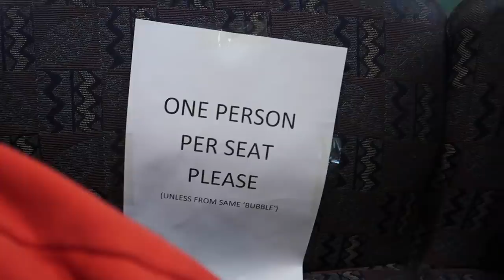MASSIVE LIFE UPDATE | Emma Stevens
Hey Guys!! I hope you guys are all keeping safe and well and all the kiwis reading this are enjoying a little more freedom with level 2 (remember to keep those gatherings with your pals under 10!!) but here's this week's video which started as a vlog and ended up as a sit down video. Please please listen right till the end because I address and answer A LOT of things I know you guys are curious and wondering about. But apart from all that, enjoy the video and make someone smile!!

Make Someone Smile Instagram page: @makesomeonesmile_ejs